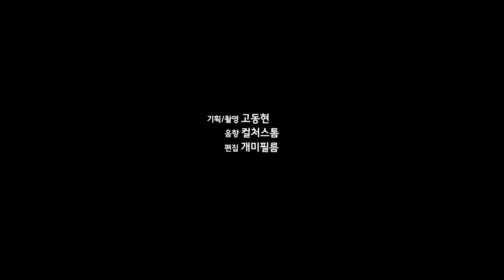살레시오여고 1학년 온라인 가상합창 - 마리아 그 이름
살레시오여자고등학교의 1학년 182명 학생이 부르는 5월의 성모성월합창

100만뷰를 꿈꾸는 광주교육 유튜브!